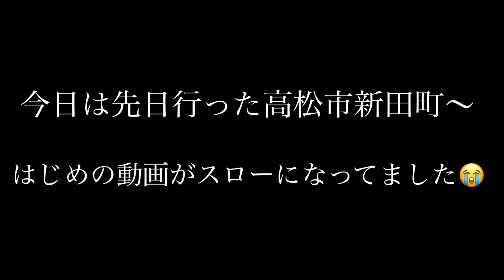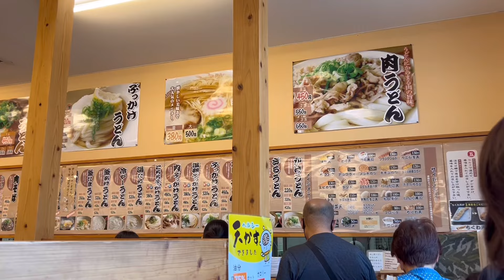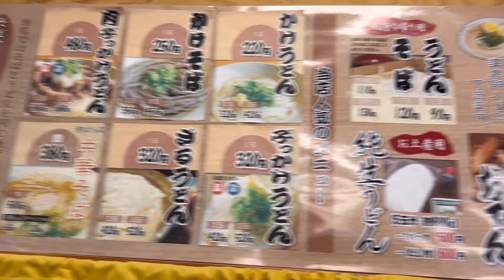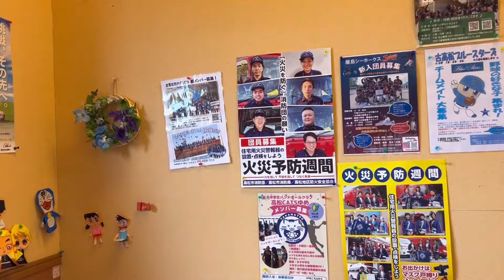お店紹介860件目はセルフうどん キリン・子供ファーストなうどん屋さんで肉そばいただきました〜香川県高松市新田町